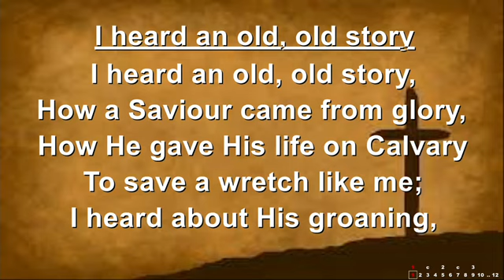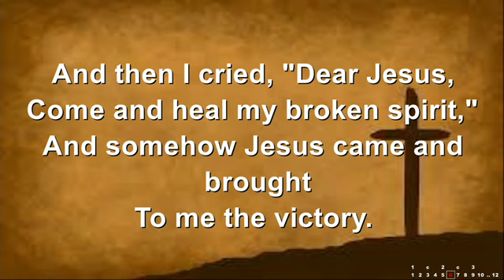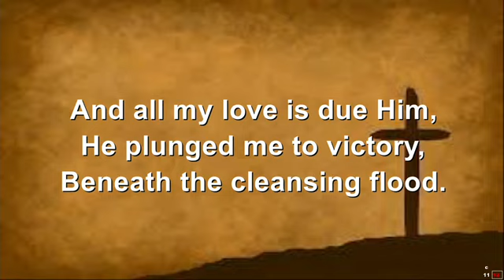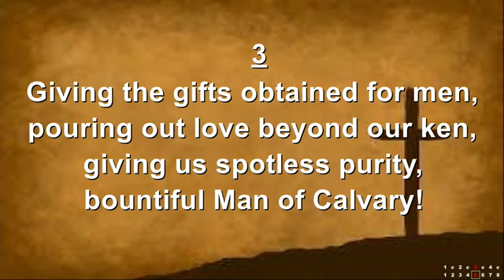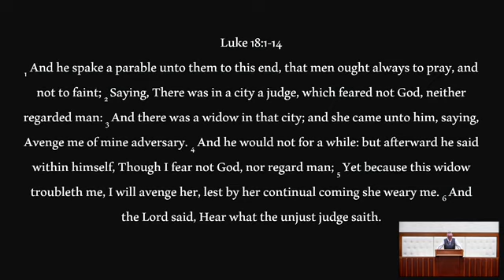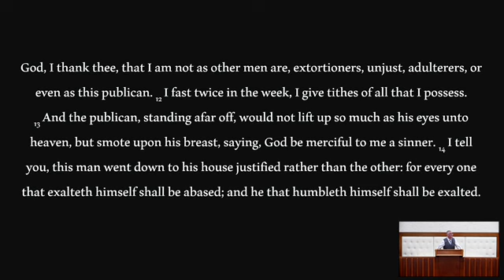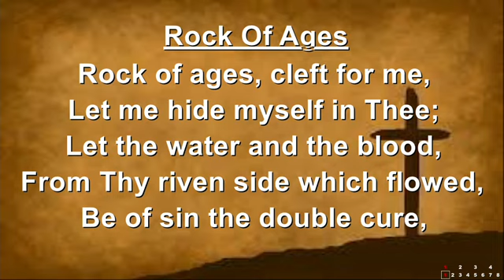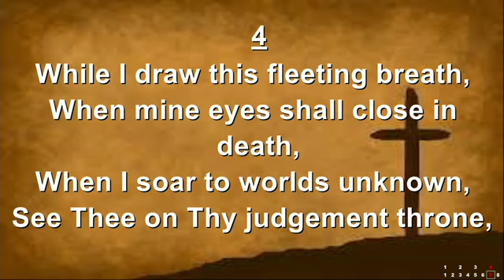John Taylor | The Pharisee & the Publican | Banbridge Baptist | 03/03/24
Sunday 03 Mar 2024 PM Service
Message Title: The Pharisee & the Publican